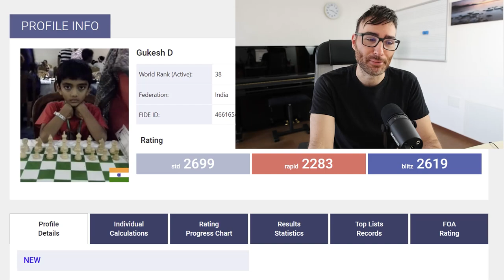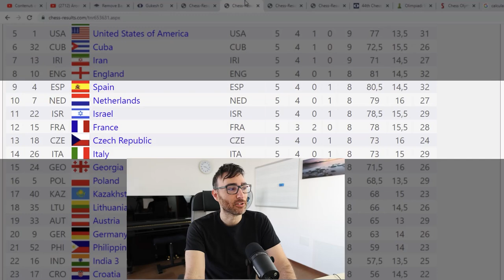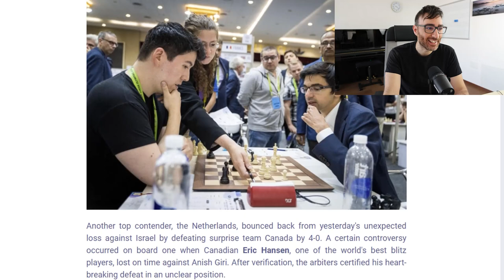Grande Maestro Indiano da 3300 Punti di Performance | 3 Agosto 2022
E sono i giovani Grandi Maestri indiani i protagonisti di questa edizione delle Olimpiadi di Scacchi 2022.